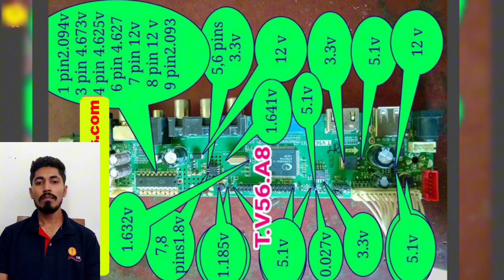T.V56.A8 Led tv board voltage details | standby & power voltage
Board Voltage Chart. Troubleshooting electronic boards is not so difficult if you know the core voltage and test points or it is possible to repair boards by tracking or tracing methods, testing components, and replacing faulty components. And if someone has the whole schematic or circuit diagrams then it is very easy to trace the tracks and components with their values.
But if the troubleshooting guide material is not available and you have to troubleshoot any board then is a little bit tough to check and repair.
T.V56.A8 Led tv board voltage details

In this video, I have shared some Board Voltage Charts, board test points, or voltage measurement LCD, LED, and other electronic PCBs to help beginners and learners they can troubleshoot the hardware fault easily and save time because time is money.

 If any technician has basic knowledge of repairing then he can easily troubleshoot and repair with the help of shared voltage charts.

Here are the collection of LCD-LED Boards Voltage Charts, Pinout Details, or Voltage Test points that are collected from the expert technicians. Special thanks to all Masters who make it easy for beginners to troubleshoot the boards.

CEB Team is not responsible for any type of damage/loss in case of practical. Please check the schematic diagrams, confirm, and then take guidance from the following test point charts at your own risk. Here are below some Board Voltage Chart.

most LED TVs have panel problems, and every LED / LCD TV has a T-Con board. If the panel's COF or Panel driver IC is damaged or shorted, the required voltage is no longer extended output from the DC to DC converter adjacent to the T-Con board, or the voltage drops.
Then, measuring the voltages of various test points of the T-Con circuit is necessary

Here on this site, you will get electronics gadgets repairing techniques and information, especially LCD LED TV repairing techniques. So if you are an electronics technician and if you are an electronics student this is the right place for you. bookmark this site and visit simultaneously.

All are you know the value of LCD LED TV voltage information. When we repair any Tv problem, first we need to measure the voltage present or not in the circuit. After that, we fix the LCD LED TV problems. To know more about LCD LED TV all Voltage and value follow below table

Led tv board voltages
Led tv board voltage details
standby & power voltage

To check the voltages on the power board, main board, and T-con board of an LED TV, you'll need a multimeter and some basic knowledge of electronics. Here's how to do it:

Safety Precautions
Ensure that the TV is unplugged from the power source before attempting any checks. Handle electronic components with care to avoid damage and electric shock.

Identify Test Points
Locate the power board, main board, and T-con board inside the TV. These boards are usually connected to each other and to the display panel. Look for test points marked with voltage labels (e.g., +5V, +12V) on each board. These are where you'll measure the voltages.
T.V56.A8

Set Up the Multimeter
Turn on the multimeter and set it to the appropriate voltage range for the expected voltages (e.g., DC voltage).Connect the black probe (negative) to a ground point on the board, such as a metal chassis or ground plane. Connect the red probe (positive) to the test point you want to measure.

T.V56.A8

Measure the output voltages from the power board, such as +5V, +12V, and any other labeled outputs. Check each voltage against the expected values specified in the TV's service manual or datasheet.

 Main Board and T-con Board:
 Measure the voltages on the main board and T-con board, focusing on input and output voltages to and from these boards. Check for any abnormal voltages or voltage drops that may indicate a problem with the boards.

Interpret Results
Compare the measured voltages to the expected values. If the measured voltages deviate significantly from the expected values, it may indicate a problem with the board or its components. Look for any voltage fluctuations or inconsistencies that could point to a faulty component, such as a capacitor or voltage regulator.

Troubleshooting
If you find any abnormal voltages, inspect the board for visible signs of damage, such as burnt components or bulging capacitors. Check for loose connections or broken traces that may be causing voltage drops. If necessary, replace faulty components or entire boards to restore proper voltage levels.

Consult a Professional
If you're unsure about performing voltage checks or troubleshooting, it's best to seek assistance from a qualified technician or service center. They have the expertise and equipment to diagnose and repair TV issues safely.

By following these steps, you can check the voltages on the power board, main board, and T-con board of an LED TV to diagnose and troubleshoot any potential issues with the electronics.